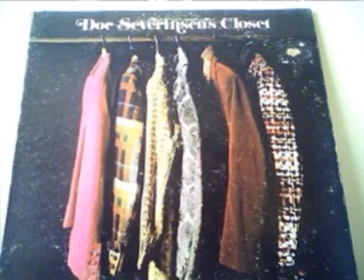Doc Severinsen and The Now Generation Brass Doc Severinsen's Closet 1970, US, Big Band Jazz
Wonders never cease. Here’s longtime Tonight Show (Johnny Carson era, natch) bandleader and frequent co-host Doc Severinsen stretching out on a fine rendition of the timeless prog classic In The Court of the Crimson King from his long-lost and never reissued 1970 LP Doc Severinsen’s Closet. Fun for you and yer Grandma !

Tracklist

The Court Of The Crimson King 0:00

Bottleneck 7:34

Surfer Girl 10:49

Give Me Just A Little More Time 13:33

Footprints Of The Giant 16:31

Power To The People 26:13

Abbey Road Medley (29:09)

Because
Sun King
She Came In Through The Bathroom Window
The End

Credits

Alto Saxophone – Arnie Lawrence
Arranged By – Don Sebesky
Bass [Fender] – Bill Takas
Drums – Ed Shaughnessy
Engineer – David Sanders
Flute – Stan Webb*
Guitar – Joe Beck
Liner Notes – Leonard Feather
Organ – Pat Rebillot
Percussion – Phil Kraus, Ray Barretto
Photography By – Douglas Kent Hall
Piano – Derek Smith, Ross Tompkins
Producer – Don Sebesky
Tenor Saxophone – Tommy Newsom
Trombone – Paul Faulise, Rod Levitt
Trumpet – Doc Severinsen, John Frosk